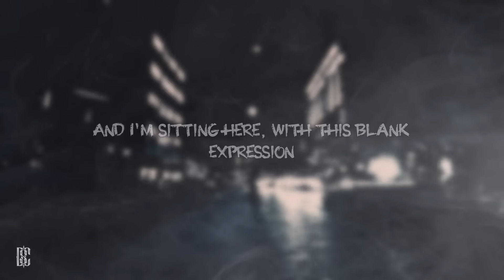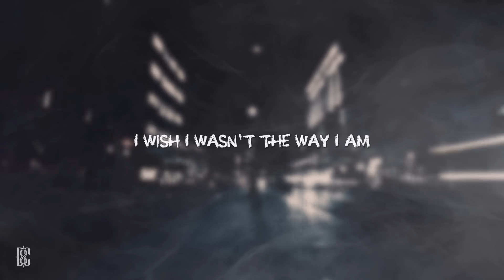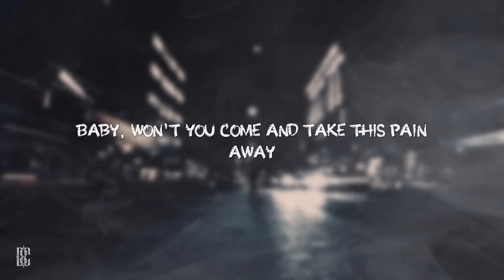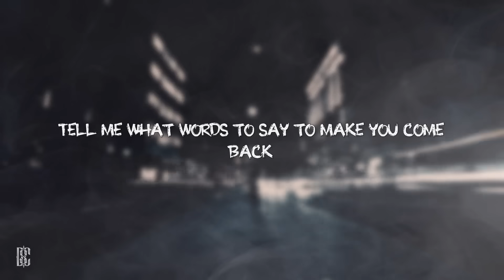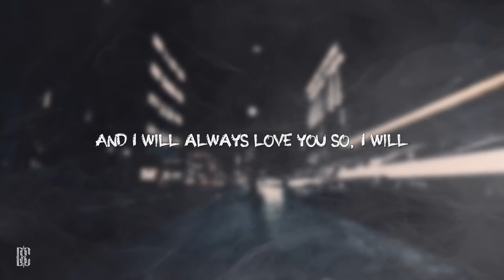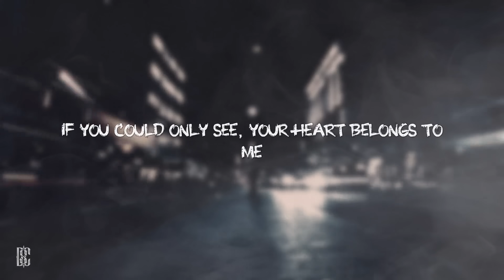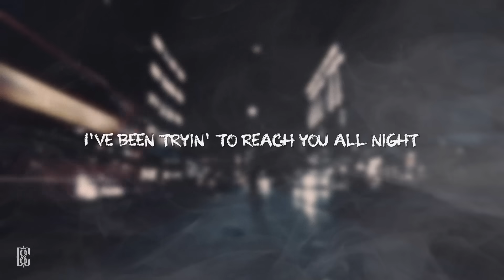Diddy feat. Keyshia Cole - Last Night | Lyrics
[Chorus: Diddy]
Last night, I couldn't even get an answer
I tried to call, but my pride wouldn't let me dial
And I'm sitting here, with this blank expression
And the way I feel, I wanna curl up like a child

[Post-Chorus: Diddy]
I know you can hear me
I know you can feel me
I can't live without you
God, please make me better
I wish I wasn't the way I am

[Verse: Keyshia Cole]
If I told you once, I told you twice
I'm all cried out, with nothing to say
You're everything I wanted to be
If you could only see, it all belongs to me
I love you so much, I'm yearning for your touch
Come and set me free, forever yours, I'll be
Baby, won't you come and take this pain away?

[Chorus: Diddy & (Keyshia Cole)]
(You said you couldn't get an answer, baby)
(That should never stop you)
And I'm sitting here (Sitting there) with this blank expression
(I can't read your mind, baby)
And the way I feel (The way I feel), I wanna curl up like a child
(Ooh baby)

[Bridge: Keyshia Cole]
I need you and you need me
This is so plain to see
And I would never let you go
And I will always love you so, I will
If you could only see, your heart belongs to me
(Come and set me free)

Last night (Oh, last night), I couldn't even get an answer
(Oh baby, what you wanna do to me?)
I tried to call (Alright), but my pride wouldn't let me dial
(Why would you just hurt me, baby? Oh)
(Don't save me, baby, don't, no)
(I'm so alone, I'm so lonely, baby, oh)

[Break: Diddy & (Keyshia Cole)]
Tell me what words to say to make you come back
Don't break me like that (Ooh)
And if it matters, I'd rather stay home (Baby)
With you, I'm never alone
Don't wanna wait 'til you're gone (Ooh)
Whatever you do, just don't leave me

Last night (Yeah), I couldn't even get an answer (Didn't get an answer, baby)
(Oh) I tried to call (Call me, baby), but my pride wouldn't let me dial
(Oh, couldn't you just dial me, baby, baby, baby, baby, baby, baby?)
And I'm sitting here with this blank expression (Don't sit there, no)
And the way I feel (Alright, yeah), I wanna curl up like a child

[Bridge 1: Keyshia Cole]
I need you and you need me (I need you)
If you could only see (If you could only see), your heart belongs to me (Belongs to me)
I love you so much (So, so), I'm yearning for your touch
Come and set me free, forever yours, I'll be (Come and set me free)
Baby, won't you come and take my pain away?

Last night, I couldn't even get an answer (I couldn't get you, baby, yeah, oh)
I tried to call (Call me, baby), but my pride wouldn't let me dial
(Why couldn't you just dial me, baby, baby, baby, baby, baby, baby?)
(I'm so alone, I'm so lonely, baby)

[Bridge 2: Keyshia Cole]
Why don't you pick up the phone and dial up my number?
And call me up, baby, I'm waiting on you
Just call me up, baby, I'm waiting on you

[Spoken Outro: Diddy]
{Phone dialing and ringing}
"Hello
Hey, what's-up
I've been tryin' to reach you all night
That shit ain't funny not picking up the motherfucking phone
Better stop fucking playing with a nigga's feelings like that
You know how much I love you, right?
But for them couple of seconds though
When I couldn't get in touch with you
I'm ready to come over your house and shoot that motherfucker up
You fucking dumb bitch
You better fucking not be there when I get over that house
{Laughing}
That's really how it goes down, right?"